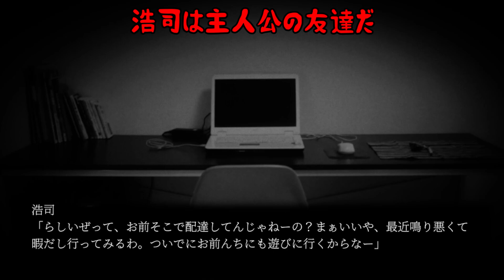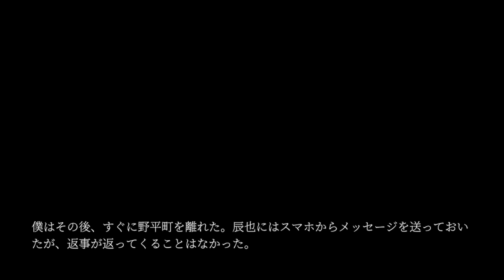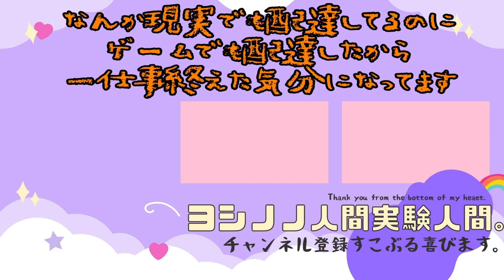友達は選ぼう【FOOD DELIVERY SERVICE】おまけ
カラオケ行きたがってひらすら歌を歌う人とは友達になれません。

実況　ヨシノノ人間実験人間。